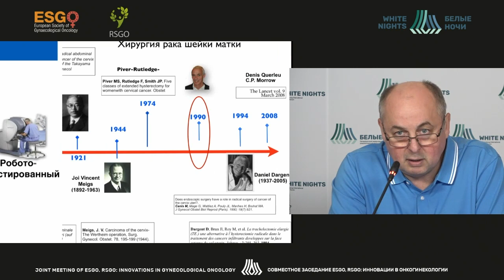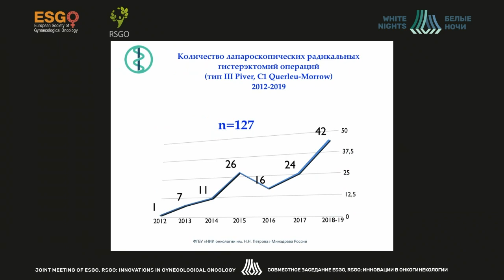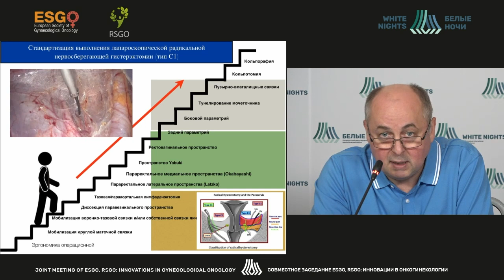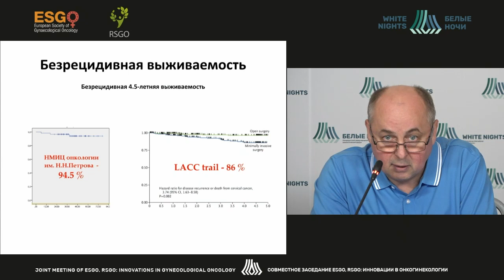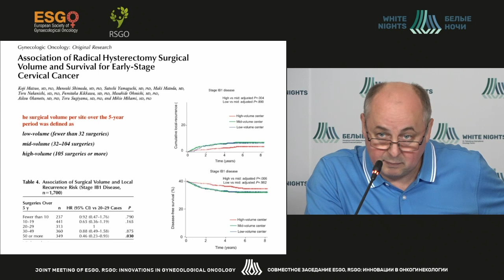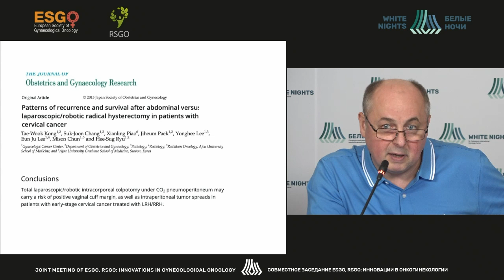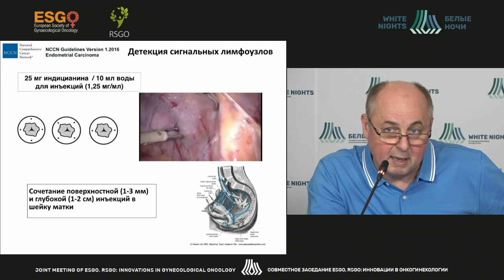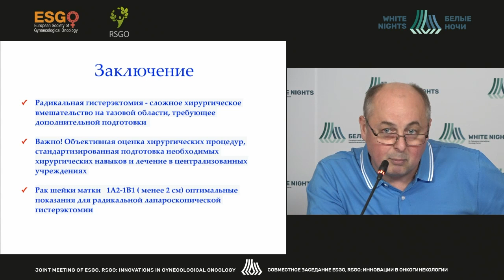Эндовидеохирургия в лечении рака шейки матки (Берлев И.В.)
Берлев Игорь Викторович - заведующий научным отделением онкогинекологии - ведущий научный сотрудник, заведующий отделением - врач-онколог хирургического онкогинекологического отделения ФГБУ «НМИЦ онкологии им. Н.Н. Петрова» Минздрава России, д.м.н., профессор, Санкт-Петербург